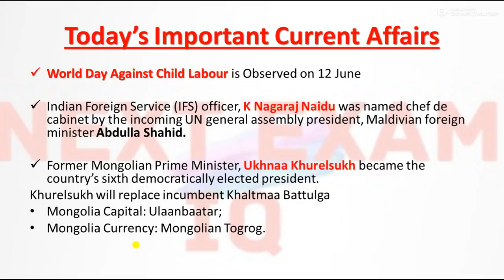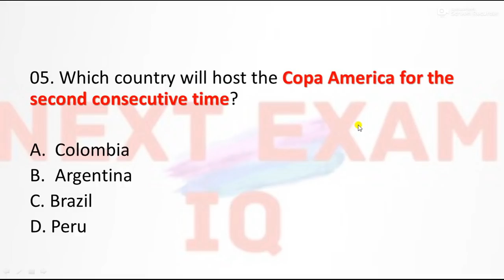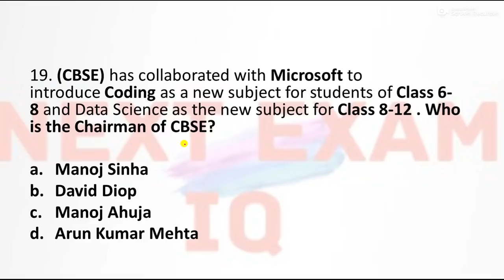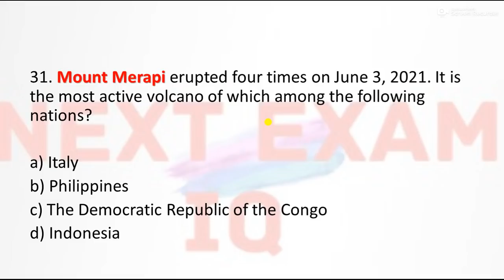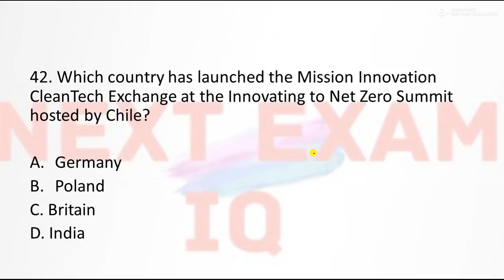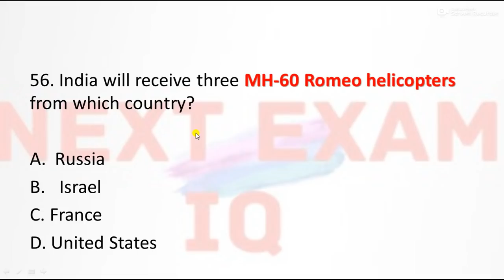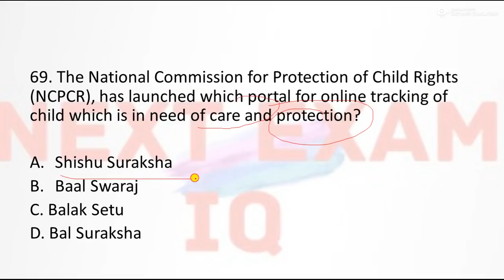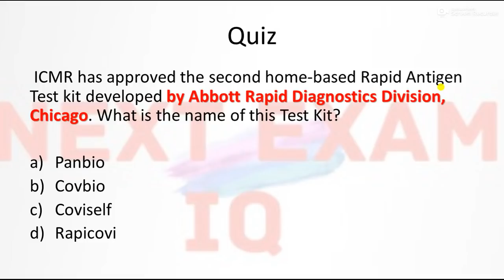Current Affairs in English || 13 JUNE Current Affairs || 13 JUNE 2021 || GK TODAY CURRENT AFFAIRS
13 JUNE CURRENT AFFAIRS IN ENGLISH || CURRENT AFFAIRS OF 13 JUNE IN ENGLISH

Current Affairs in English || 13 JUNE Current Affairs by Next Exam || 13 JUNE 2021 Current Affairs

13 JUNE 2021 CURRENT AFFAIRS IN ENGLISH FOR SSC CGL, BANKING EXAMS, JKSSB EXAMS, RAILWAY EXAMS AND ALL OTHER EXAMS OF INDIA 2021

JUNE2021CURRENTAFFAIRS
DAILYCURRENTAFFAIRS INENGLISH

Link for 6 Month Current Affairs PDF@99/-(December to May 2021)

LINK FOR MAY FULL MONTH CURRENT AFFAIRS

LINK FOR APRIL FULL MONTH CURRENT AFFAIRS

 MAY 2021 CURRENT AFFAIRS FOR SSC CGL, BANKING EXAMS, JKSSB EXAMS, RAILWAY EXAMS AND ALL OTHER EXAMS OF INDIA 2021